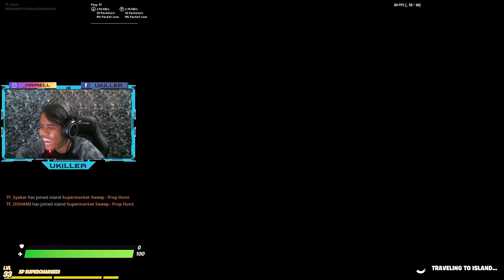Ingat Aku Buta Ke Ha!! | Fortnite PropHunt (Malaysia) W/OOOHAMI,SYXKIR&GOHAN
Untuk Korang Video Baru
                                          🎃Ukiller-(^_^)-(MALAYSIAN)-(GAMERS)👓
✿ JADI SEBAHAGIAN KILLAH | AND DAPAT KAN KORANG PUNYA PANGKAT ✿

[ Kepada Yang Nak Support Ukiller Dari Segi MemberShip Boleh Tekan Link Bawah ]

➽ Kepada Sesiapa Yang Support Ukiller AND Yang JOIN SEBAHAGIAN KILLAH                      Terimakasih Banyak2 Supaya Korang Murah REZEKI Di dunia Dan Di Akhirat AMIN

PC Spec:

PROCESSOR : CORE I5 4TH GEN
MOTHERBOARD : H81M
GPU : GTX 1050
OS : WINDOW 10/64 BIT
RAM : 16GB
HOD : 3TB
PSU : 650W

📌 TAG ➽